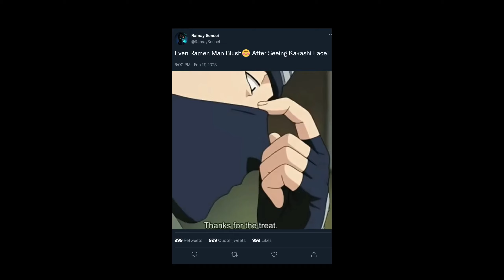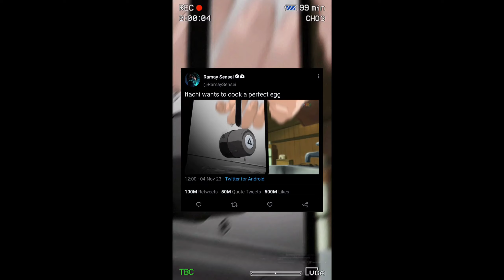Anime Shorts Compilation